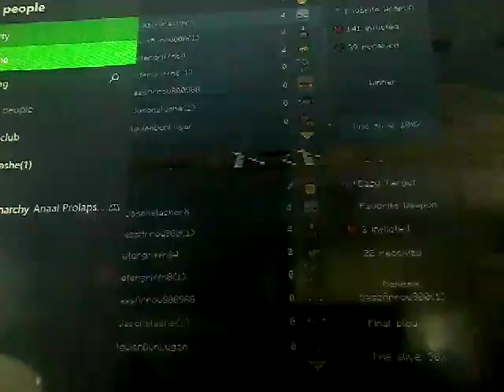Minecraft Xbox: Mini game match up: mr killm all96 [28]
This is a series where i play Mini games.